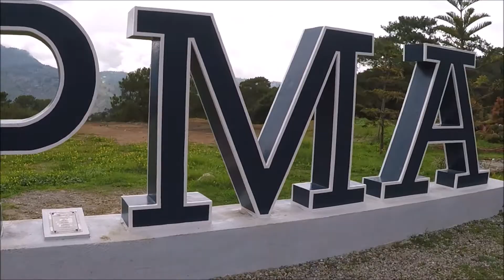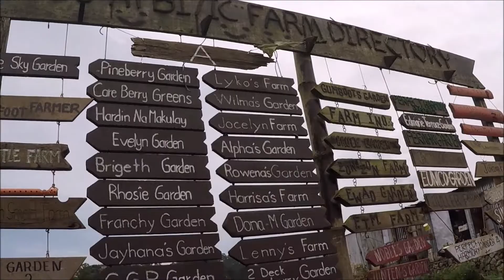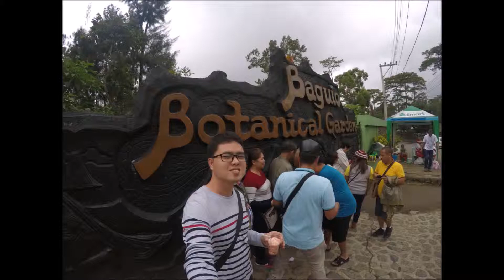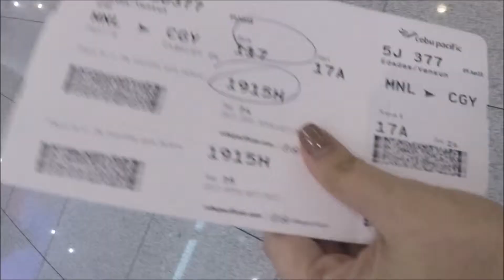Baguio City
June 2018